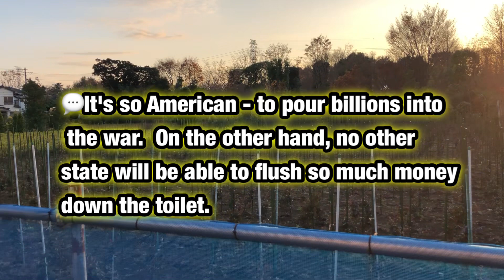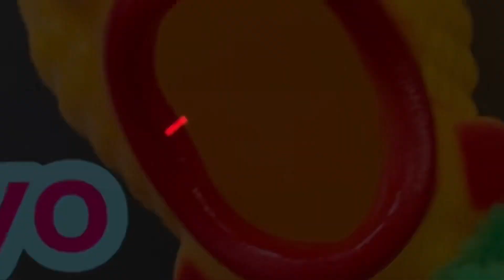Lawmakers Unveil Sprawling Spending Bill to Avoid Shutdown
Lawmakers unveiled a sprawling spending bill that would keep the U.S. government open through next fall and include billions in aid for Ukraine.